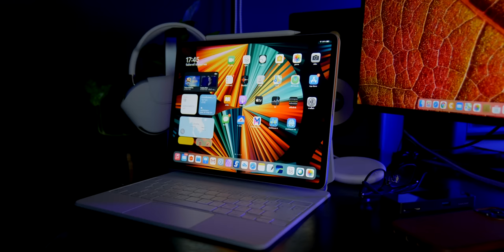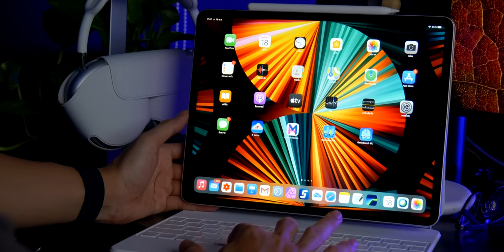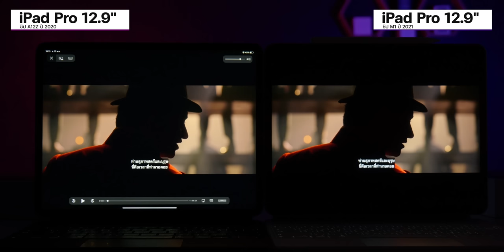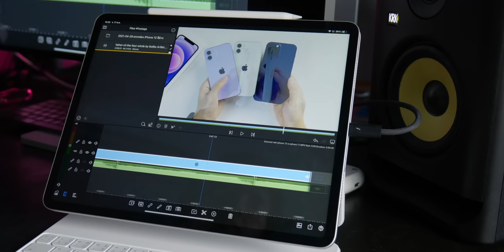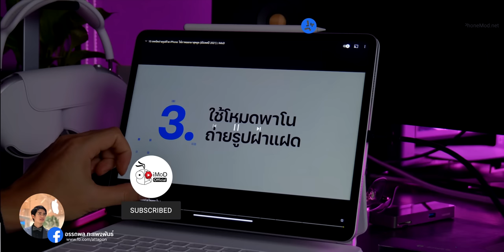เปรียบเทียบหน้าจอ iPad Pro M1 12.9 นิ้ว ดีกว่า iPad Pro 2020 12.9 นิ้ว มากแค่ไหน สังเกตยังไง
เปรียบเทียบหน้าจอ iPad Pro M1 12.9 นิ้ว ดีกว่า iPad Pro 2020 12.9 นิ้ว มากแค่ไหน สังเกตยังไงคลิปนี้เราอธิบายไว้ให้ชมครับ
- iPad Pro ชิป M1 ปี 2021 ต่างจาก iPad Pro 2020 อย่างไร?